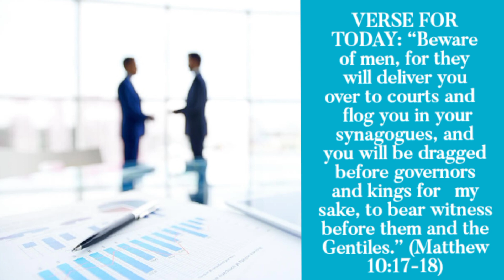(Lent Day 15) Your Most Prestigious Pulpit